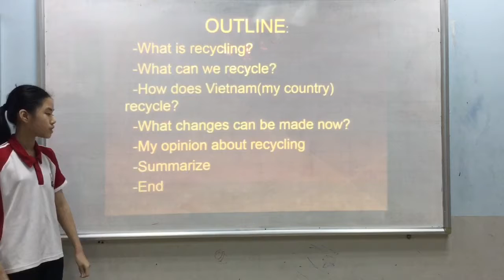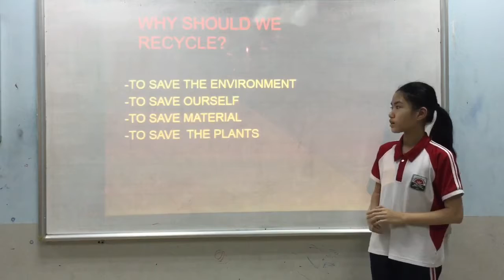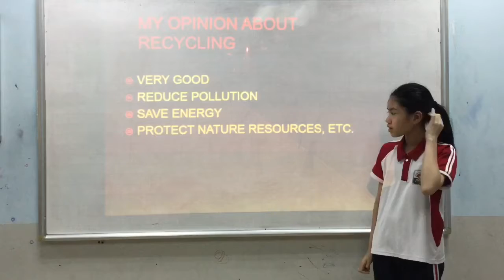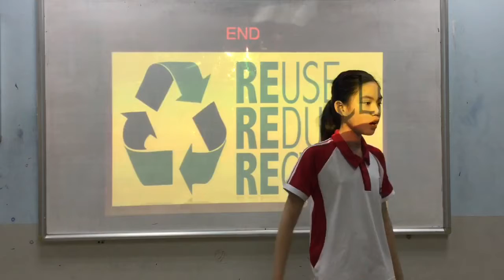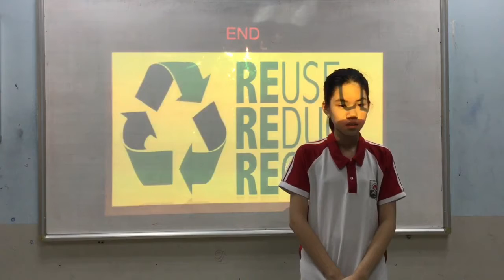CEC Ngoc Khanh_ES6E_Phuong Linh_Presentation 2_Test in September